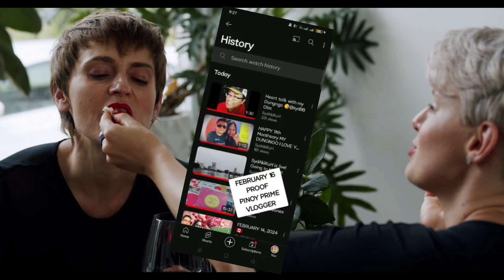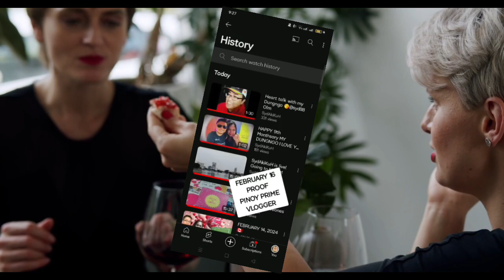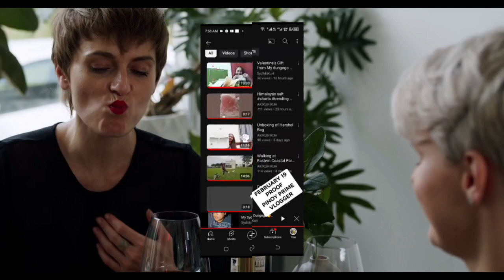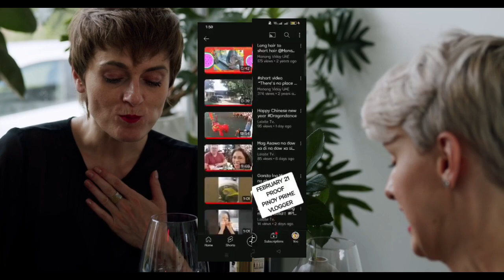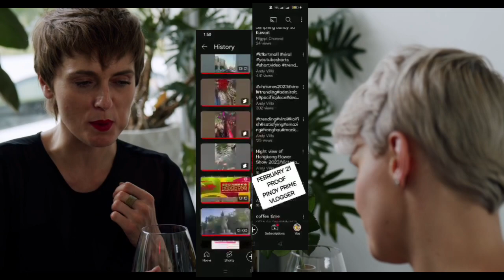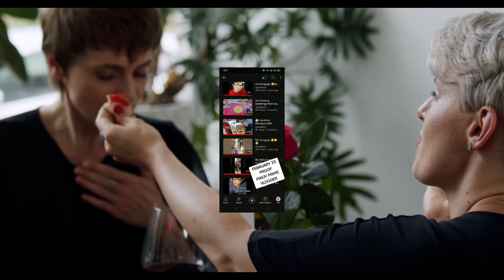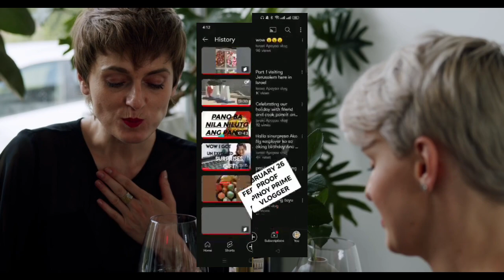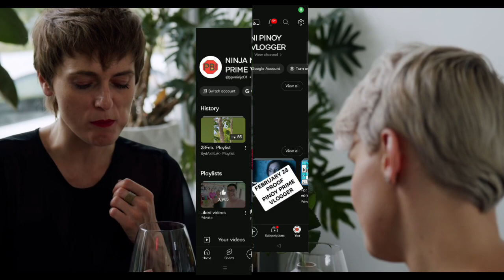MGA RESIBO PART 2 FEBRUARY 2024